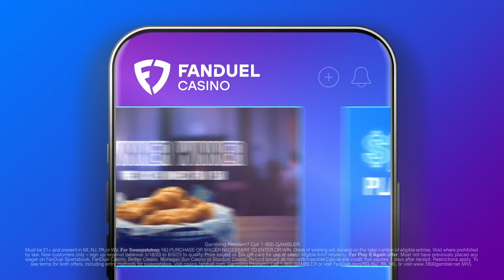FanDuel Casino: It's Me Offer :15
A chicken finds their purpose as FanDuel Casino gives some winners free chicken dinners for a year. Sign-up and deposit for a chance to win. Plus new players get up to 1000 dollars back if they’re down after their first day. Terms apply.